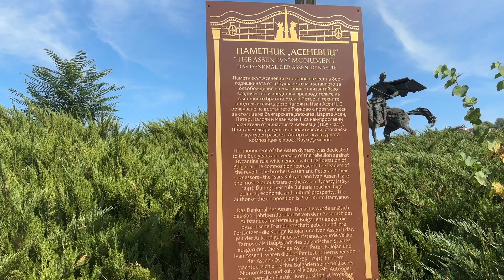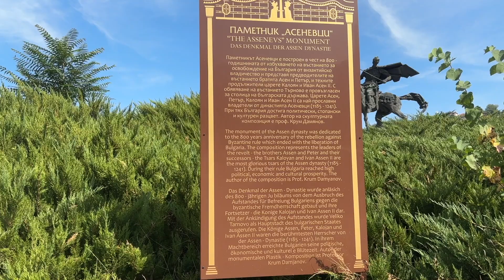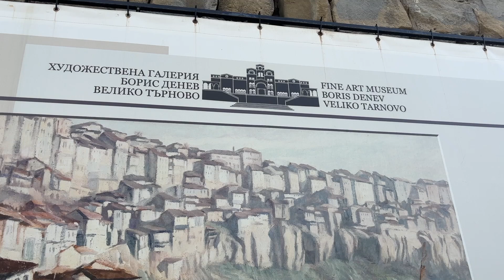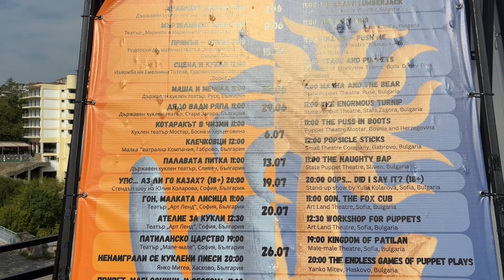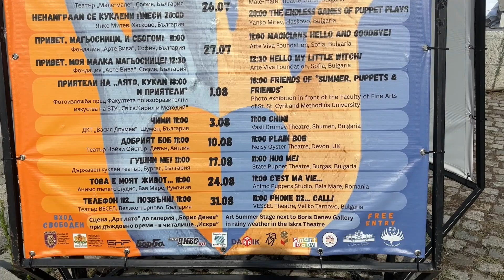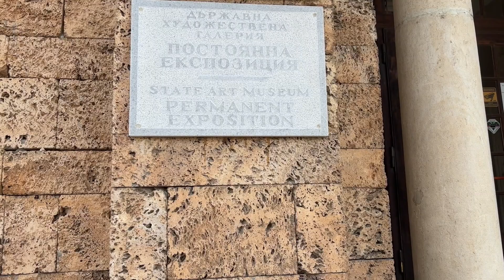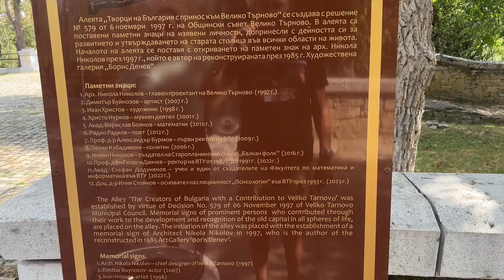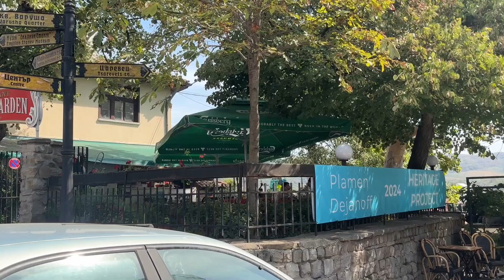P3 Bulgaria = Assen Dynasty Monument Veliko Tarnovo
Part three of our visit to Bulgaria